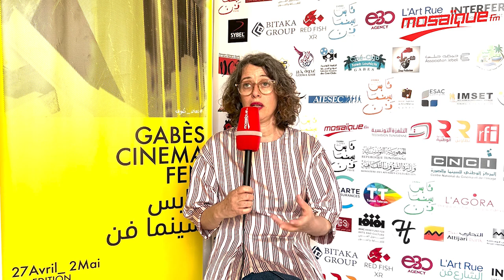فاطمة الشريف : الاحتفال ممكن دون السجاد الأحمر وفلسفة 'قابس سينما فن' تدعو للتفكير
إشترك الأن على قناة اليوتوب